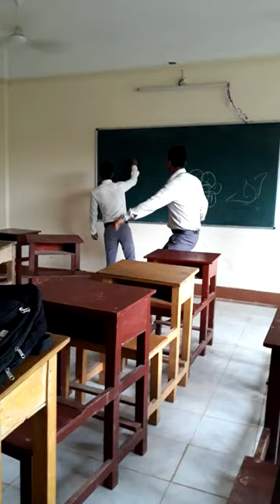DHARMANAGAR GOVT DEGREE COLLEGE DANCE.